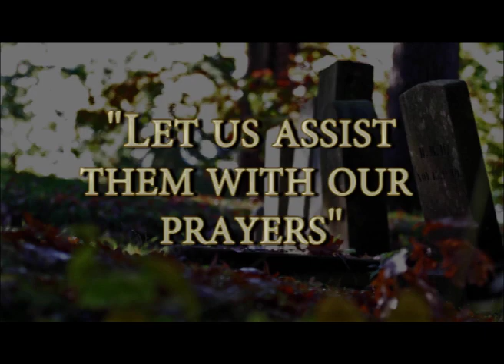Why Catholics Pray for the Dead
The month of November is a traditional time to pray for the dead. This short video explains why Catholics do this, and the theological basis for this practice.